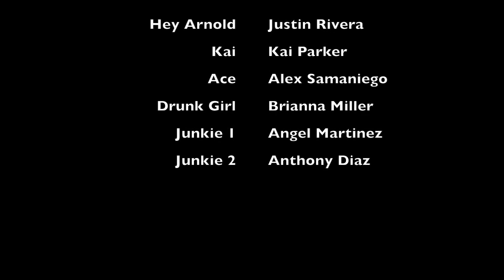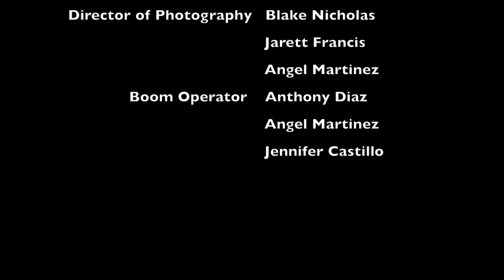Hey Arnold!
Dutch and Dank Sketches
Season 1: Episode 7 - "Hey Arnold!"
Starring Justin Rivera, Kai Parker, and Alex Samaniego
Created By: Kai Parker and Alex Samaniego
Written and Directed By: Kai Parker
Justin Rivera @justintsxcrivera
Kai Parker @pete__parks
Alex Samaniego @aceboogie007
Hey Arnold character and all associated properties belong to Nickelodeon